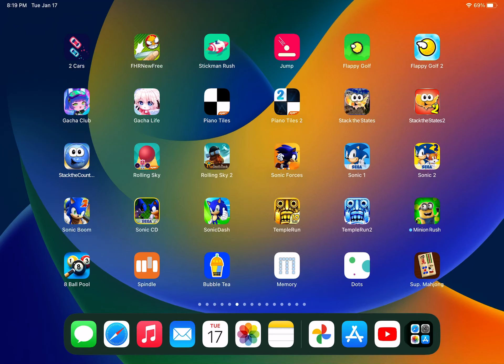Sonic CD On iPad Air (2020) In Early 2023